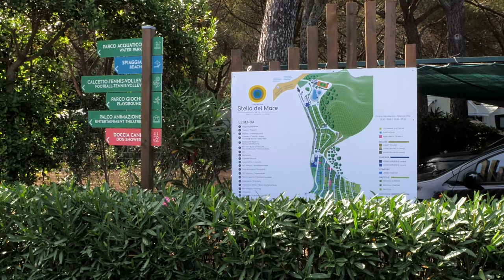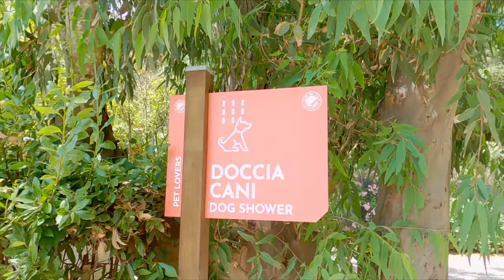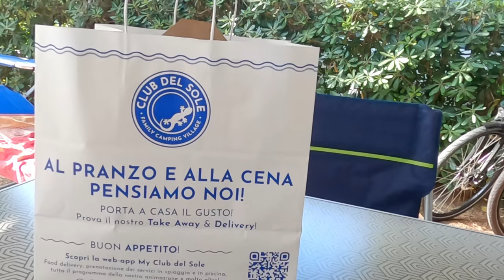Il nostro soggiorno al Camping Village Stella del Mare - Rocchette di Castiglione della Pescaia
Il nostro soggiorno di alcuni giorni a metà Giugno 2022 presso il Family Camping Village Stella del Mare alle Rocchette di Castiglione della Pescaia, in provincia di Grosseto (Toscana).
Abbiamo goduto di tanto relax, di un bellissimo clima che garantiva notti fresche e asciutte, di un mare meraviglioso (tutti dicevano che sembrava di essere in Sardegna) e di tanto divertimento nel parco acquatico, grazie anche alla simpatica e mai invadente Animazione del Villaggio.
I prezzi del soggiorno a Giugno erano confrontabili con quelli di una buona Area di Sosta, ma qui eravamo in un Camping a 4 stelle!
Il tutto è stato possibile anche grazie allo sconto del 15% riconosciuto dal campeggio ai possessori della tessera dell'ANCC (Associazione Nazionale Coordinamento Camperisti).

Il mio Canale è affiliato ad AMAZON, questo significa che quando tu fai acquisti su Amazon (qualsiasi cosa tu debba comprare), se utilizzi il link qui sotto per entrare nella pagina di ricerca di AMAZON, io riceverò una piccola percentuale.
Ovviamente tu invece non avrai nessun sovrapprezzo, per chi compra i prezzi restando assolutamente gli stessi!!!

Ecco il link alla pagina iniziale di AMAZON

(Salvalo tra i preferiti del tuo browser e così non avrai bisogno ricordartelo ogni volta che farai degli acquisti su AMAZON)

Molti amici del canale lo stanno già utilizzando, io vedo solamente cosa viene acquistato, ma non ho alcuna informazione su chi lo ha fatto.
Senza sapere chi sono, li ringrazio tantissimo perchè mi dimostrano che ci tengono a questo Canale.

ATTREZZATURA consigliata da tenere in camper (Se compri attraverso questi miei link di affiliazione ad AMAZON, per te i prezzi degli articoli restano invariati, ma io riceverò un piccolo contributo direttamente da AMAZON).
Grazie infinite.

* ACSI Guida Internazionale dei Campeggi 2024 in italiano con tessera sconti Camping Card

*** Fiamma ‐ Roll Tank 40 Litri Tanica Acque Grigie
*** Cadac barbecue a gas Safari Chef 2 - 50mbar

*** CBE BDS180 SELETTORE Automatico per BATTERIE Servizio Camper

*** Atlante stradale Italia in scala 1:200.000
*** Supporto Telefono per Bicicletta, Lamicall
*** TUPWOON Bastone Selfie Bluetooth